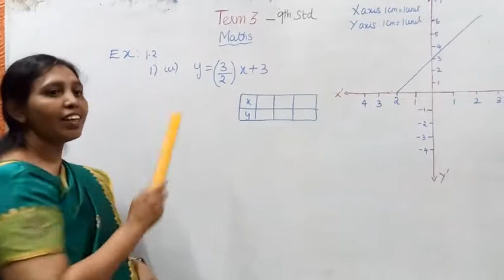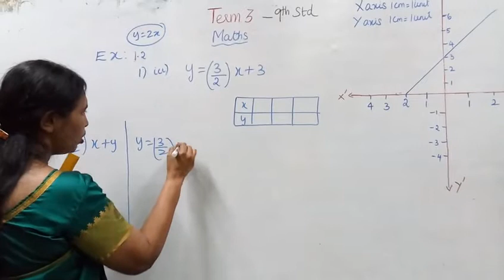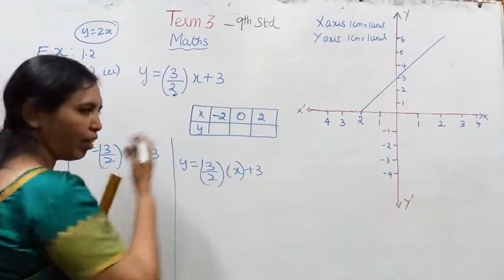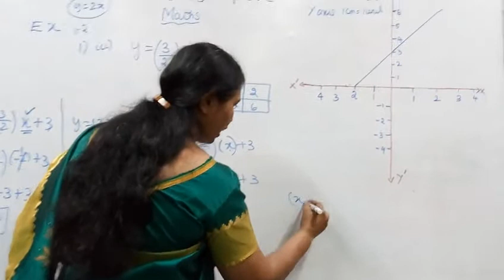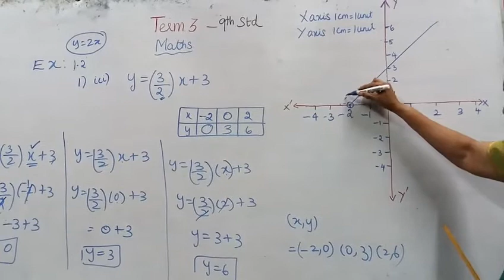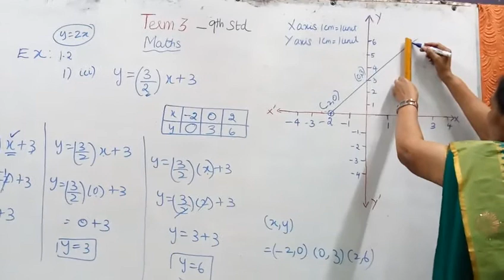Algebra T.N. Class 9 Graph